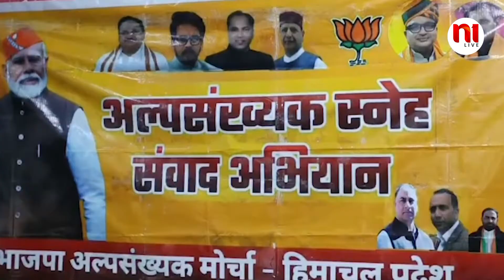मुस्लिम वोटरों को रिझाने में जुटी भाजपा | N1Live